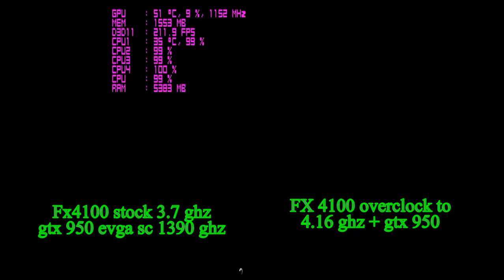AMD Fx4100, vs.w/OverClock, vs. i5 2500 compared on GTA 5 benchMark w/FPS side by side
This video shows just becuase you have 2 four core CPU's and even if one is clocked higher than the other (amd) doesn't mean the slower 4 core isn't faster playing video games.  The amd 4100 is a good 4 core and stock is 3.6 ghz and here I overclocked it easily to 4.1 ghz and you can see it runs very cold with a t4 Cpu cooler but... only gives a slight boost to FPS in gta 5 benchmark whereas the i5 2500 at 3.3ghz (on board boost clock (1 core only)  to 3.8 ghz) is 50% faster most of the time.
  Watch my show on building a $350 gaming rig with a used i5 2500 and the gtx 950 that rocks gta 5. suprising to me, the phenom2 1045t in my old gaming rig scored much better than the Fx 4100 even tho the old 6 core only clocks at 3.1 ghz compared to the fx at 4.1 ghz (same mobo and mem).  Watch my i5 v phenom2 video to see the fps in gta 5 benchmarks.  The 6 core is much faster than the speedier , newer 4 core.
BUT. Remember that this is only with CPU intensive games and most (maybe 90%) of the games out there are GPU intensive games and a faster CPU wont help much.
The motherboard for the amd is a msi 760 p23  (am3)
graphics card for all three is evga gtx 950 superclocked (from factory)(1390 boost clock which it runs steady while gaming)
the amd chips are the Fx4100 stock (3.6 ghz), overclocked (4.1 ghz), and watch my other video to see the Phenom2 1045t (stock clock @ 2.7 ghz) overclocked  to 3.2 Ghz on the test and i run it that way- it stays very cool at 35 degrees C).
the intel is the i5 2500 stock no overclocking with its built in boost clocking to 3.8 ghz.  It is on the stock intel dell optiplex mobo.
the ram is ddr 3 1333mhz  8 Gb on the amd board (single 8gb stick), and 16 gb ddr3 1333 mhz on the i5 (but you can see the ram used never gets near 6 gb on the amds(later changed because 2 8gb sticks are not allowed by Dell so they were switched to 3 -4gb sticks that worked better).   I have seen the ram get over 8gb on the i5 while running but that was only once.